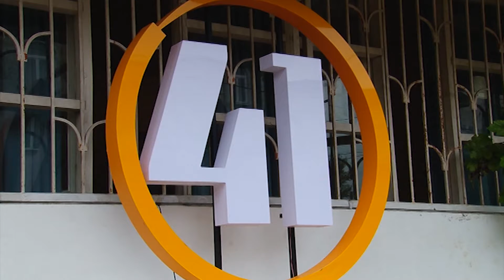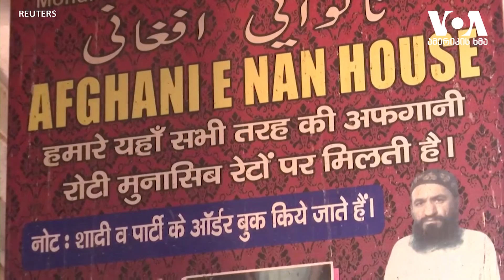გურიის ახალი ამბები - 18.08.2021